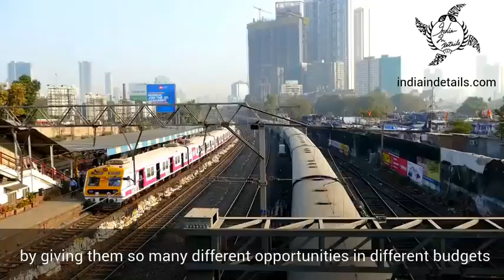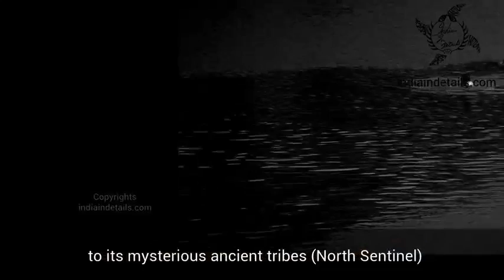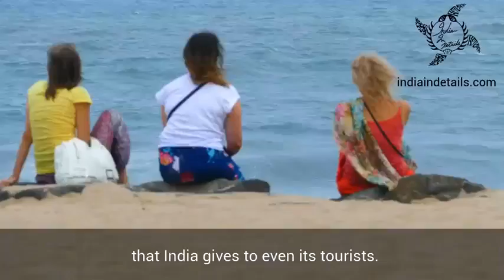Why Karolina Goswami Loves India ?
Credit : India in detail